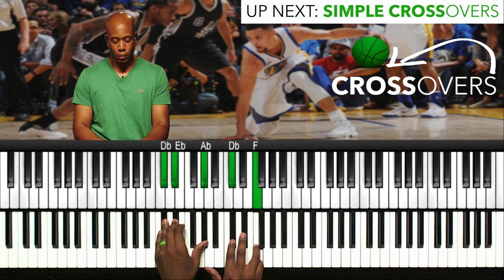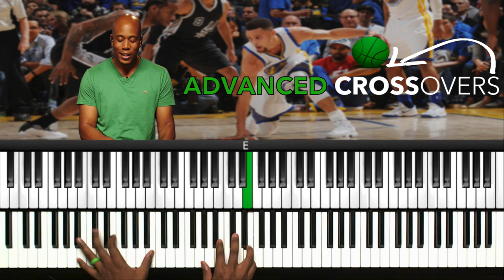How to Play ADVANCED Crossovers on the Piano!!!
🎯 Just like in basketball, players crossover on their opponents, you can do the same crossover moves to any song, melody line, or chord substitution…The goal is for you to be able to flow & express your own creative piano skills freely on the piano within a very short time of learning. Our mission is to simplify your musical journey!

👋 Let’s Connect

🛠️ Our Equipment

🎹 Keyboards
88-Note Keys
61-Note Keys

⏰ Video Timeline
00:00